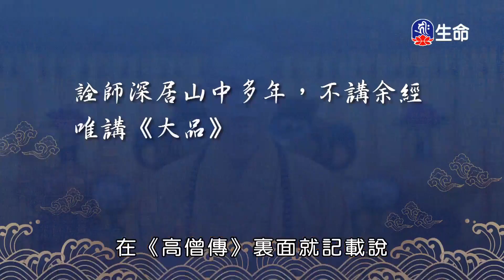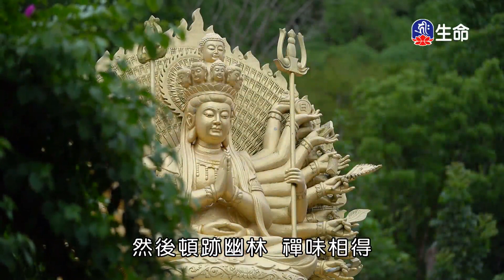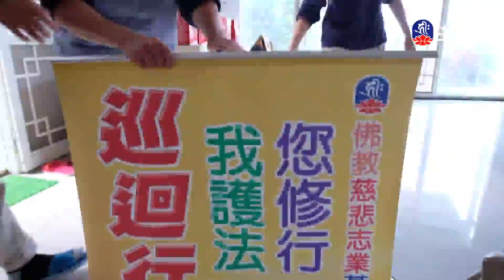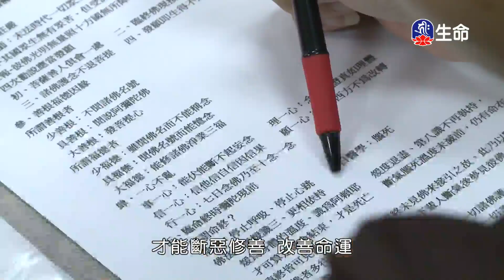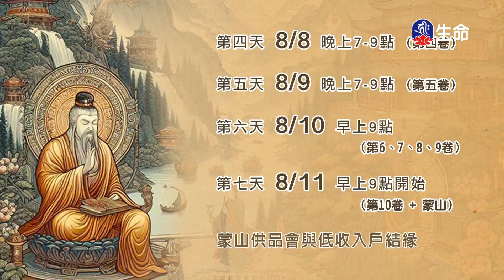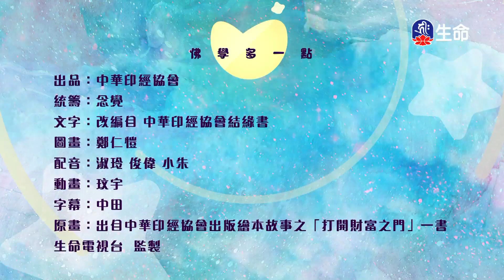中國佛教史(104)印謙法師_菩提系列_(lifetv_20240718_23：00)